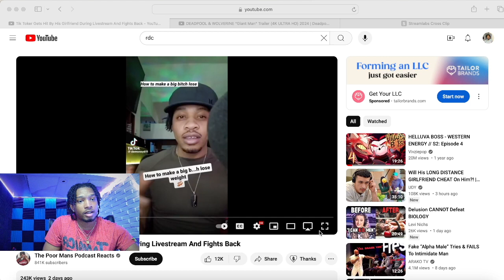Trey Reacts to Tik Toker Gets Hit By His Girlfriend During Livestream And Fights Back